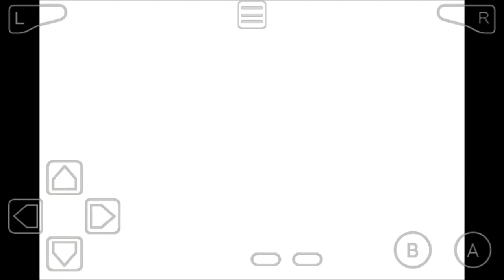Yu-Gi-Oh GX Duel Academy | Trailor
I May not be the Best but I can Only get Better
should I also start a Yu-Gi-Oh Duel Generation series. Any thoughts?
I wanna see what you guys think
Let's get as many likes as possible and comment what games you wanna see next